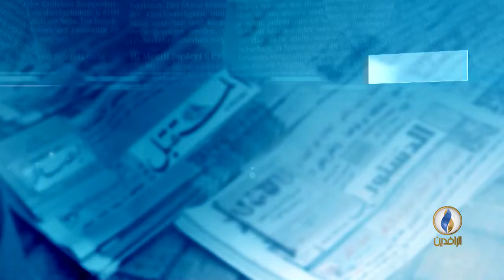أبرز عناوين الصحف